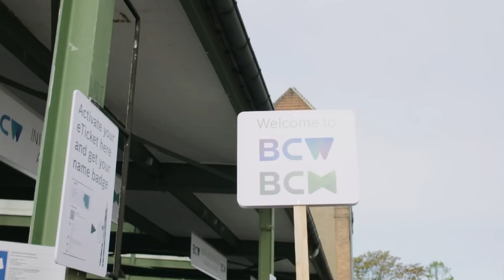Bits and Bytes in Berlin - Best of Bosch ConnectedWorld 2019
At Bosch ConnectedWorld 2019, we showcased how fundamentally the Internet of Things (IoT) is changing the world! Over 5000 IoT experts, developers and decision-makers from all around the world participated in THE leading conference on IoT and digital transformation. Watch the highlights from BCW19 LikeABosch!

Invented for Life.